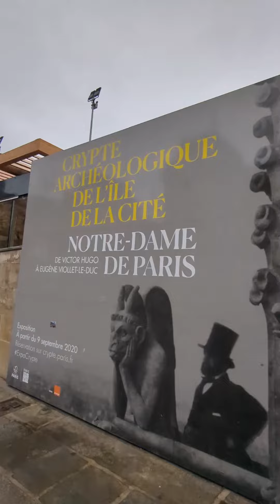Rebuilding Notre Dame Cathedral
I remember feeling unexpectedly emotional standing in front of Notre Dame. Come with me and learn about what they're doing to rebuild what was burnt, and restore what remains of this historic church (or backdrop to all of our favorite Disney renaissance masterpiece, depending on your vibe).